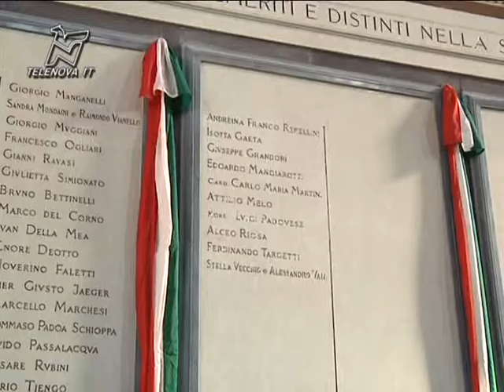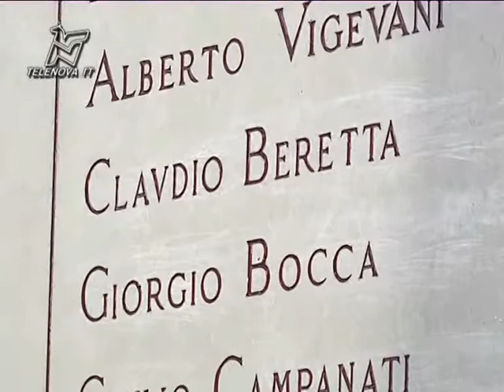Carlo Maria Martini, il nome del grande Cardinale al Famedio - TGN 02/11/2012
Venti nuovi nomi al Famedio, grandi che hanno fatto grande Milano